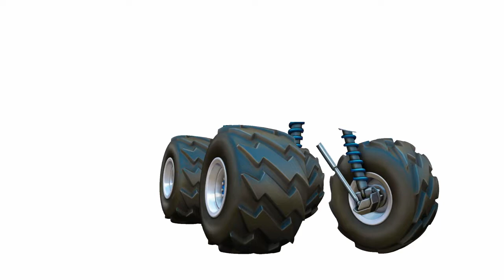ᴡʀᴏɴɢ ᴡʜᴇᴇʟs & sʟᴏᴛs ᴅɪsɴᴇʏ ᴄᴀʀs 3 ᴍᴄǫᴜᴇᴇɴ ᴄʀᴜsʜᴇʀ ᴍᴏɴsᴛᴇʀ ᴛʀᴜᴄᴋs ᴛᴏ ʟᴇᴀʀɴ ᴄᴏʟᴏʀs ғᴏʀ ᴋɪᴅs